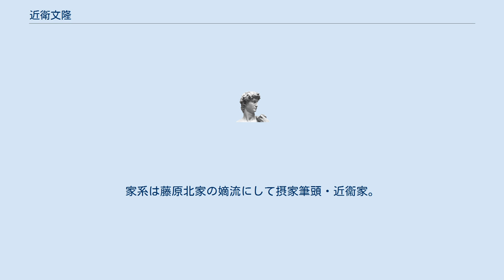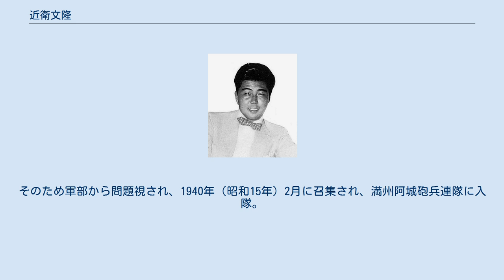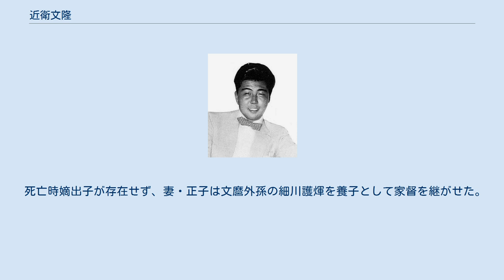近衛文隆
近衞 文隆（このえ ふみたか、1915年〈大正4年〉4月3日 - 1956年〈昭和31年〉10月29日）は、昭和期の日本の陸軍軍人。
階級は陸軍中尉。
内閣総理大臣近衛文麿の長男で後陽成天皇の男系十三世子孫にあたる。
 京都府出身。
近衞文麿（首相）・千代子（父は旧豊後佐伯藩毛利家当主・毛利高範）夫妻の長男。
家系は藤原北家の嫡流にして摂家筆頭・近衞家。
学歴はプリンストン大学政治学部修業（中退）。
 学習院中等科卒業後、外交官を目指し、周囲の反対を押し切りアメリカに留学し、ローレンスビル・スクールを卒業、プリンストン大学に学んだ。
ゴルフ部長として全米1位となる。
滞米中はアマチュアゴルファーとして活躍する。
1938年（昭和13年）に帰国し、父の秘書官となる。
 翌1939年（昭和14年）、東亜同文書院講師、兼学生主事（俸給・月 117円60銭、在外手当・月 54円40銭）に就任して上海へ赴く。
上海では蔣介石との直接交渉の必要性を感じ、政府要人の娘と交際してその手引きで重慶に向かおうとして憲兵隊に捕まり、閣議でも問題視されたため帰国。
帰国後も青年同志会という組織を作って直接交渉を主張した。
そのため軍部から問題視され、1940年（昭和15年）2月に召集され、満州阿城砲兵連隊に入隊。
幹部候補生考査に合格して陸軍中尉まで昇進した。
 太平洋戦争のさなか、貞明皇后の姪・大谷正子（浄土真宗・京都西本願寺・大谷光明の娘、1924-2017）と1944年（昭和19年）にハルビンで結婚。
1945年（昭和20年）8月15日、満州で終戦を迎え、GRUのスメルシ部隊によって襲撃を受け、8月19日に捕虜となる。
その後、シベリア抑留で15ヶ所もの収容所を転々と移動させられた。
抑留中は士官であることを盾に労役を断固拒否しソ連に対し気骨のあるところを見せた。
1955年（昭和30年）の日ソ国交正常化交渉に際し、首相：鳩山一郎の帰国要求や国内からの数十万人もの署名入りの嘆願書があったが、帰国が叶うことはなく、1956年（昭和31年）10月29日にイヴァノヴォ州レジニェヴォ地区チェルンツィ村のイヴァノヴォ収容所（内務省第48号ラーギリ）で死去。
死因は動脈硬化による脳出血と急性腎炎とされるが、ソ連による暗殺説もある。
その後、遺骨は正子夫人の尽力で1958年（昭和33年）に帰国した。
生前に父：文麿の死去については知らされていたと思われるが、自らが近衛家の当主と認識していたかどうかについては、当時のシベリア抑留の過酷さからみて現在でも議論がある。
 1991年（平成3年）10月18日付「政治弾圧犠牲者の名誉回復に関する」ソ連法第2条、3条で無罪、名誉回復。
1992年（平成4年）2月27日、ロシア連邦軍最高検察は、近衞文隆の名誉回復を採択、1997年（平成9年）10月16日、ロシア軍最高検察から名誉回復証明書を出した。
 死亡時嫡出子が存在せず、妻・正子は文麿外孫の細川護煇を養子として家督を継がせた。
 近衞家は、藤原忠通の子である近衞基実を始祖とし、五摂家の一つであった。